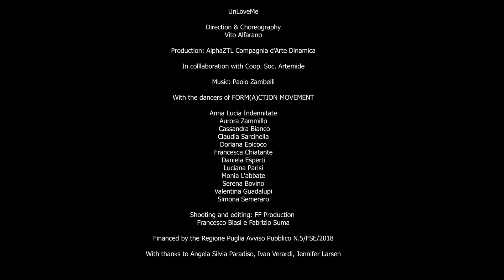UNLOVEME - teaser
Sognare di cadere. Un sobbalzo e un senso di ansia.
Voglia di ricominciare, con la necessità di ritrovare sé stessi.
Donne e violenza. Forme malate di amore. Unlove.
UNLOVEME è un racconto visivo di Vito Alfarano. Corpi danzanti, voci vibranti e occhi imploranti. Il coreografo di AlphaZTL - Compagnia d'Arte Dinamica, che da sempre risponde all'esigenza personale di raccontare temi sociali, si concentra sulla tragica attualità della violenza di genere. L'esibizione visiva, volutamente esplicita, affronta il tema a viso aperto e, non ultimo, invita tutte le donne a cercare e affermare la conquista del proprio valore: sempre denunciando e condannando la violenza.
In UNLOVEME ogni donna è uguale ad un'altra e allo stesso tempo unica.

Regia e coreografia
Vito Alfarano

Con i danzatori di FORM(A)CTION MOVEMENT
Simona Semeraro
Anna Lucia Indennitate
Aurora Zammillo
Cassandra Bianco
Claudia Sarcinella
Doriana Epicoco
Francesca Chiatante
Daniela Esperti
Luciana Parisi
Monia L'abbate
Serena Bovino
Valentina Guadalupi

Prodotto da AlphaZTL - Compagnia d'Arte dinamica
In collaborazione con Coop. Soc. Artemide

Musica Paolo Zambelli

Shooting e editing FF Production
Francesco Biasi e Fabrizio Suma

Finanziato da Regione Puglia - Avviso Pubblico N.5/FSE/2018